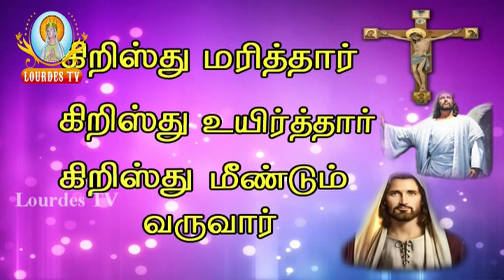12 09 2015_SHB Morning Mass_Lourdes Tv